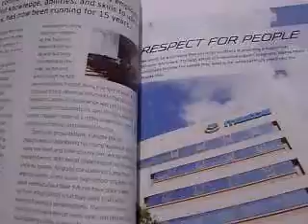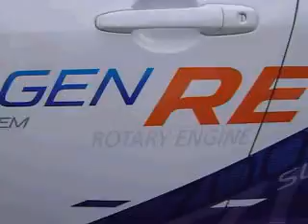Mazda-RX-8-dual-fuel-manual-transmission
@ National Hydrogen Conference & Exposition Long Beach CA May 3rd to 5th, 2010